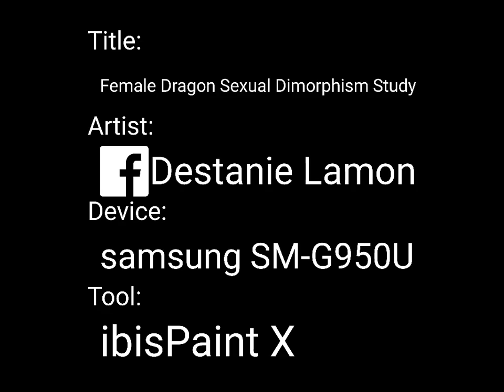Female Dragon Sexual Dimorphism Study